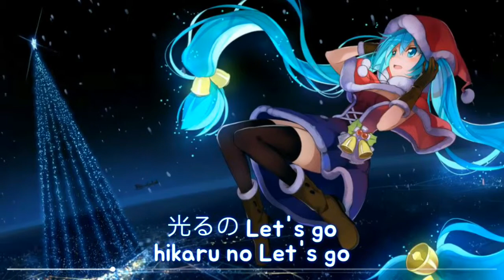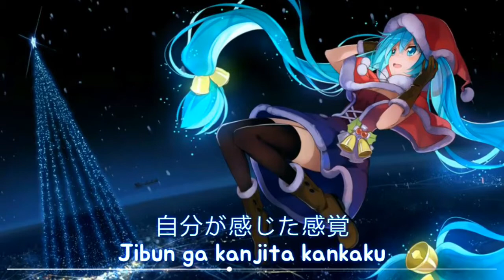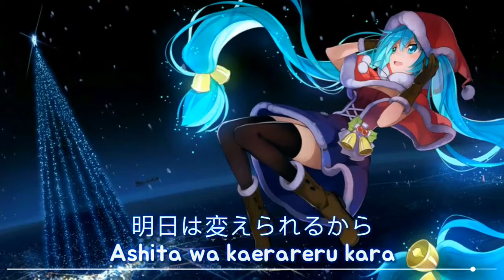Nightcore - Tonight...「Chihiro」Lyric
✾ In4maCon

 ❈ Artis :  CHIHIRO
 ❈ Title :  Tonight
 ❈ Picture :  Hatsune Miku

✿ Download ≠

Ezz... Thx for Watching.